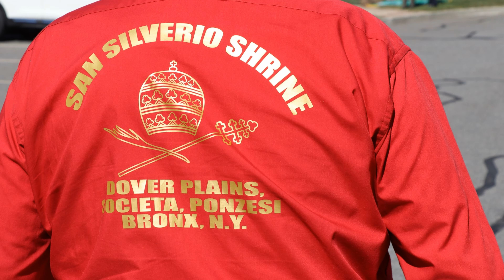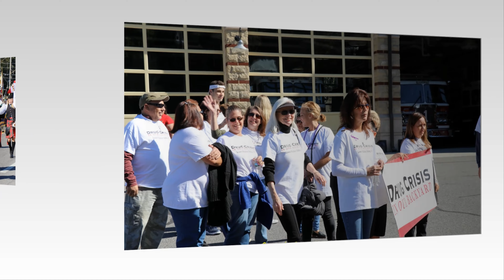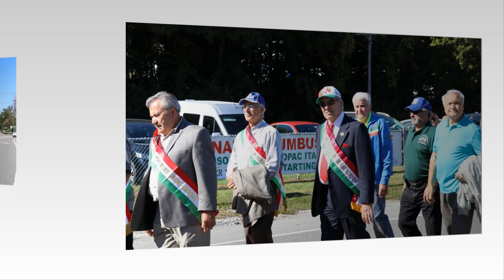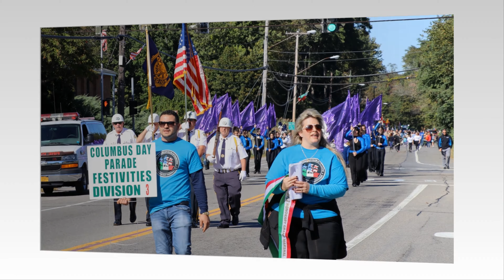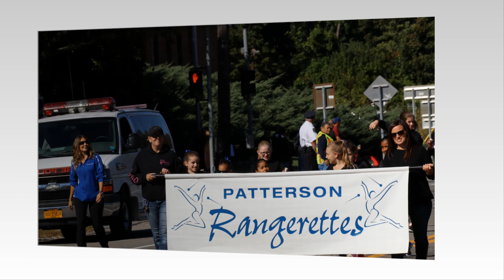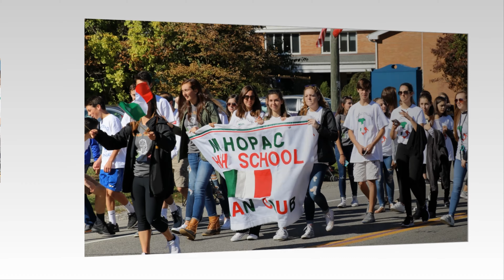San Silverio Shrine Of Dover Plains NY Columbus Day Parade Mahopac 2017